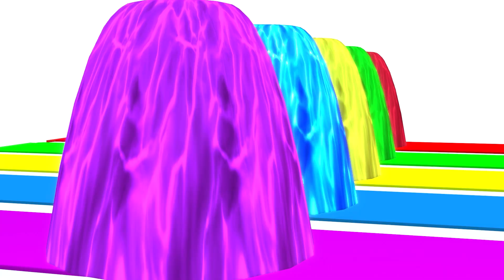Paint Animals cow lion dinosaur elephant bear checken leopard hippo dog - Paint Color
Welcome to the best channel "Colours🟡🟢🔴 and Animals🦢🐘🐄🐕😄😇🎨🐘🦁🐅🐄 "Paint Animals: Gorilla, Cow, Tiger, Lion, Elephant" 🦍🦥🐣🐵🐰🐹🐶🐼

Dive into the world of artistic adventure as we present the "Paint Animals" series, where we introduce the magnificent Gorilla 🦍, gentle Cow 🐄, fierce Tiger 🐅, regal Lion 🦁, and majestic Elephant 🐘 to the world of creativity.

😊😄 In "Fountain Crossing Animal Game," these incredible animals will show off their artistic prowess in a game like no other. Watch as they use their unique skills to create mesmerizing masterpieces around a beautiful fountain backdrop. 🐰🐻🐼🐔🌺

This is a celebration of both nature's beauty and the unbounded creativity that thrives in the animal kingdom. 😻👻

Welcome to the colorful world of "Paint Animals: Gorilla, Cow, Tiger, Lion, Elephant"! 🍒🔑❤️